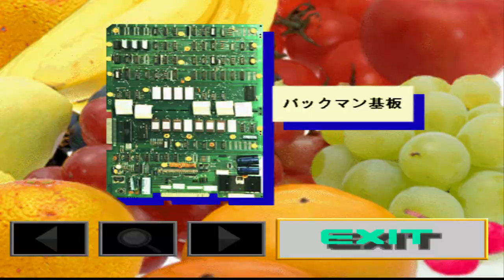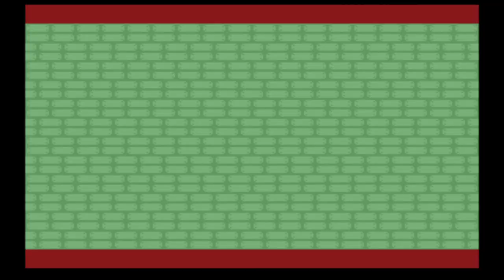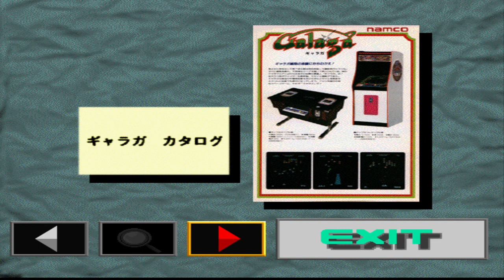Namco Museum Vol. 1 (Japan PSOne Classic Gameplay on PSP)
Namco Museum Vol. 1 is the first Namco Museum game to be ever made and the first volume, which had games like Pac-Man, Bosconian, Rally-X, New Rally-X, Galaga, Toy Pop, etc.